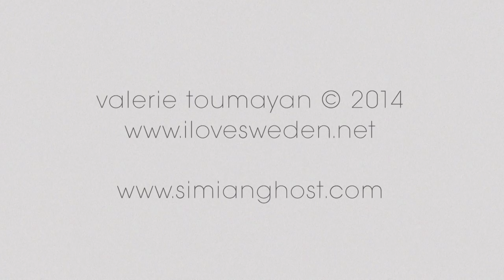Simian Ghost - Echoes In Your Heart (Acoustic session by ILOVESWEDEN.NET)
Acoustic session of Simian Ghost

Filmed in Paris, November 8th 2014 : merci à Martin et Camille pour le lieu ! · ▾ read more ▾
Nouvel album The Veil - version française inédite - disponible le 27 janvier 2015